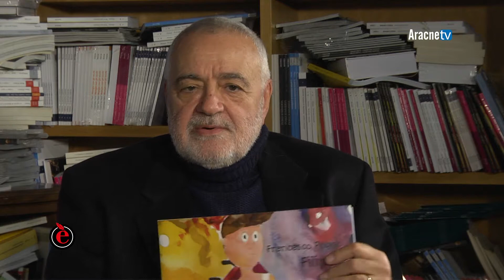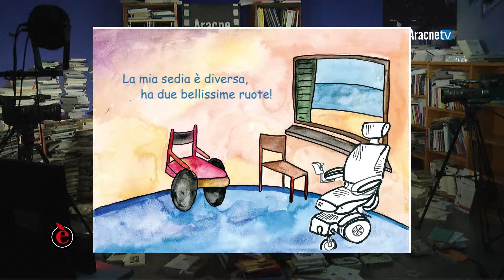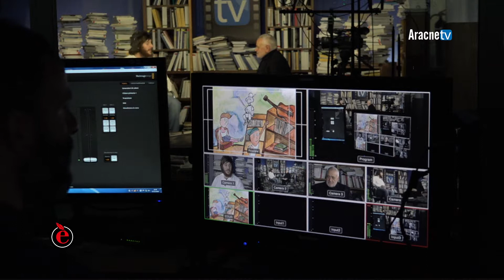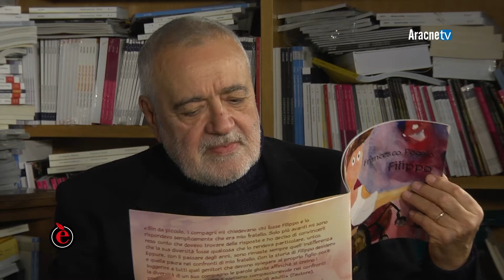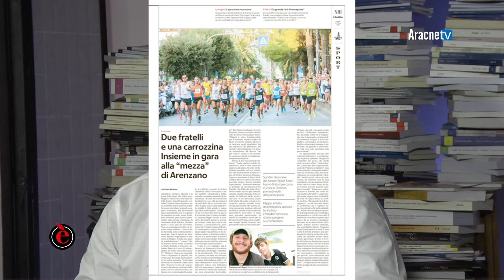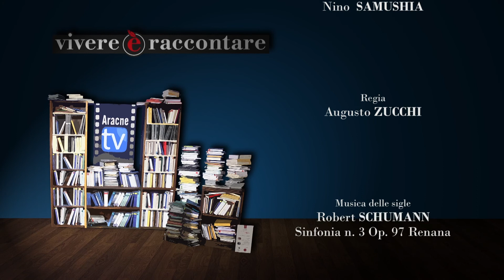vivere è raccontare - Puntata n. 47 - Francesco POGGIO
Augusto ZUCCHI presenta Francesco POGGIO